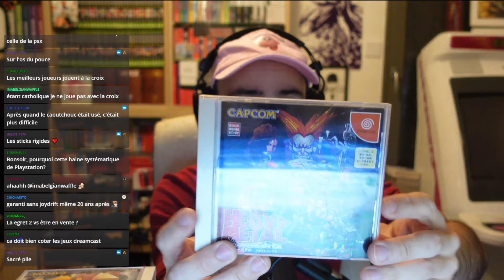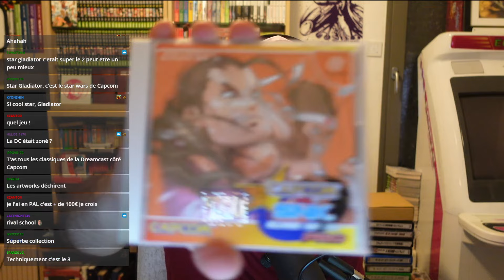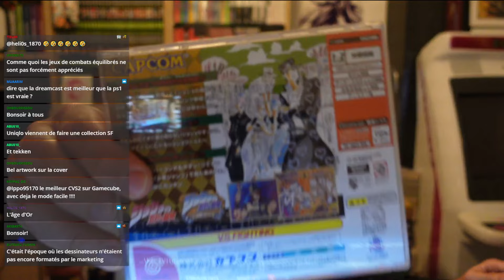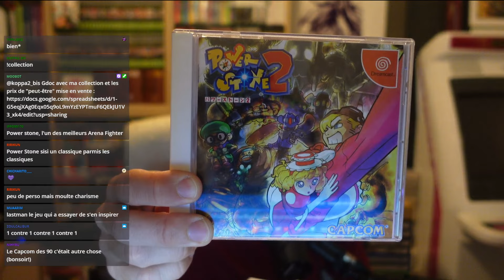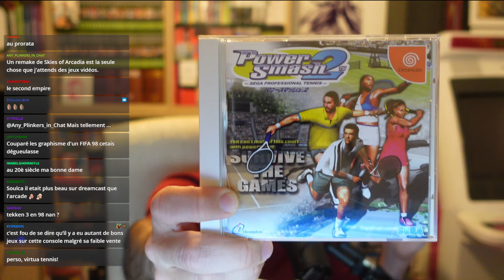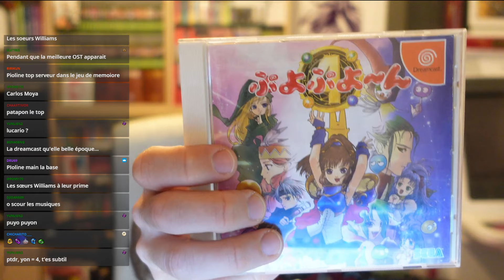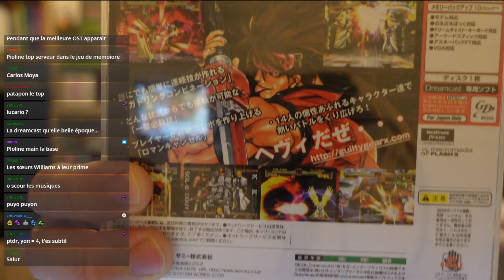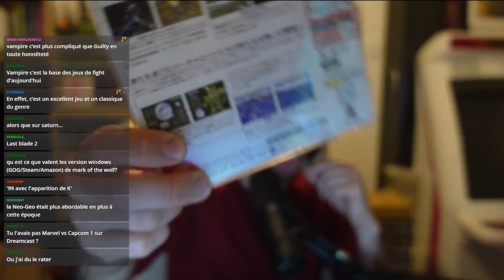MA COLLECTION #4 - LA DREAMCAST part1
Pour des raison financière j'ai décidé en debut d'année 2024 de faire estimer et de revendre une grande partie de ma collection de jeu.

L'occasion aussi de faire le trie dans la collection et de racheter avec l'argent d'autre jeux que je voulais depuis longtemps.

j'ai donc créé cette série de videos ou on va tracer / estimer et tester une grande partie de ma collection de jeu. J'en profiterai aussi pour mettre a jour le hardware de mes consoles et leur redonner une seconde jeunesse. Tout ca sera a retrouver dans cette série sur TWITCH.

La totalité de ma collection ( vendu / non a vendre et EN VENTE ) est a retrouver sur ce lien

Vente uniquement a des particuliers via DISCORD. Expédition pour plus de 300e d'achat sinon main propre dans le 92. Prix de lot a partir de 400e / tout doit disparaitre